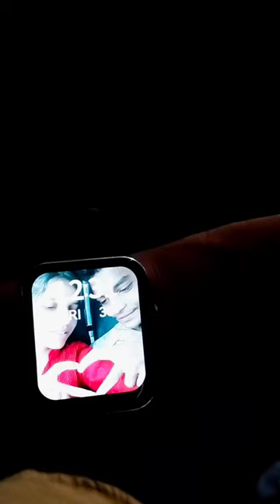Day 4 in my college😍|| mini vlog of my college